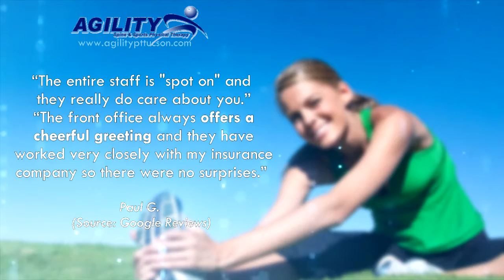Agility Spine & Sports Physical Therapy - Reviews - Tucson, Arizona Physical Therapy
Reviewed: ★★★★★ Agility Spine & Sports Physical Therapy is a top reviewed Physical Therapy Clinic located in Tucson, Arizona. This video shows some of the excellent reviews and testimonials that have been written by Agility Spine & Sports Physical Therapy's happy clients. (Real reviews from real customers)